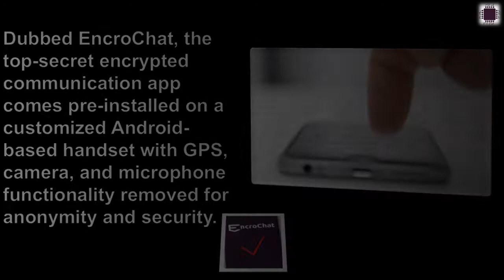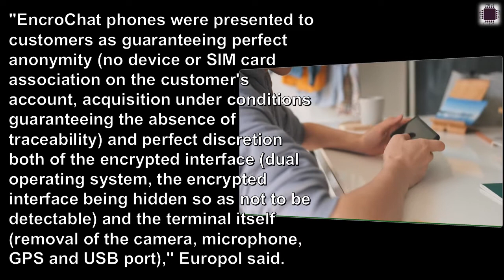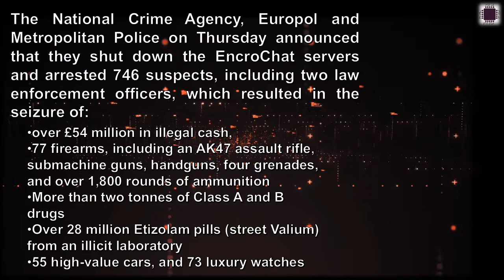Police Arrested Hundreds of Criminals After Hacking Into Encrypted Chat Network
In a joint operation, European and British law enforcement agencies recently arrested hundreds of alleged drug dealers and other criminals after infiltrating into a global network of an encrypted chatting app that was used to plot drug deals, money laundering, extortions, and even murders.
Dubbed EncroChat, the top-secret encrypted communication app comes pre-installed on a customized Android-based handset with GPS, camera, and microphone functionality removed for anonymity and security.
EncroChat phones aim to securely exchange data and messages with pre-loaded apps for secure instant messaging, VOIP calling, self destruct messages, and includes a 'kill code' functionality to let users remotely wipe complete data in times of trouble.
الشرطة تقبض على مئات المجرمين بعد اختراق شبكة الدردشة المشفرة
The National Crime Agency, Europol and Metropolitan Police on Thursday announced that they shut down the EncroChat servers and arrested 746 suspects, including two law enforcement officers, which resulted in the seizure of:
over £54 million in illegal cash,
77 firearms, including an AK47 assault rifle, submachine guns, handguns, four grenades, and over 1,800 rounds of ammunition
More than two tonnes of Class A and B drugs
Over 28 million Etizolam pills (street Valium) from an illicit laboratory
55 high-value cars, and 73 luxury watches
"A large number of suspects have also been arrested in several countries which were not participating in the JIT (joint investigation team) but particularly affected by the illegal use of these phones by individuals active in organized crime, including in the UK, Sweden, and Norway," Europol said.
"The effects of the operation will continue to echo in criminal circles for many years to come, as the information has been provided to hundreds of ongoing investigations and, at the same time, is triggering a very large number of new criminal investigations of organised crime across the European continent and beyond."